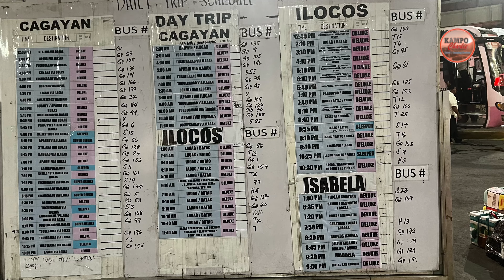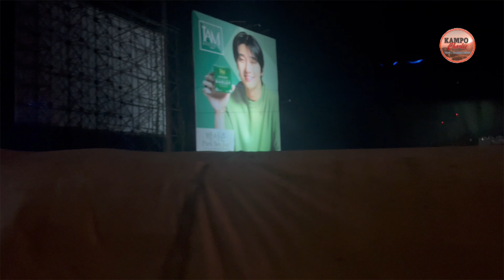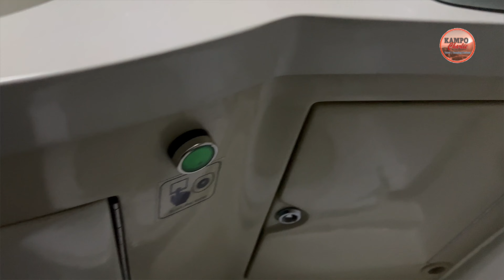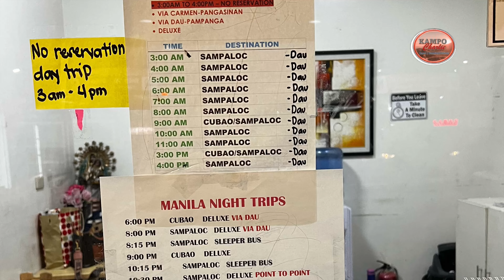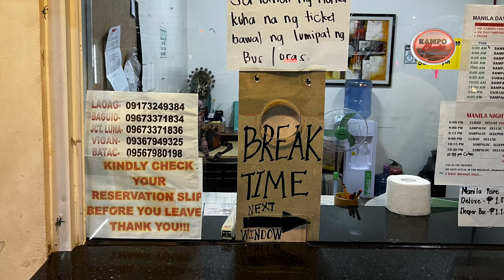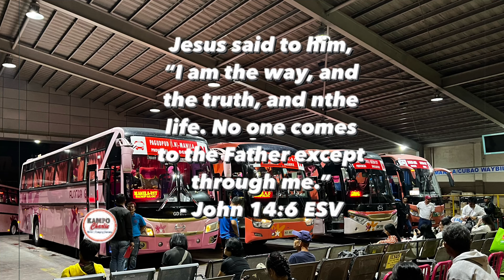GV FLORIDA SLEEPER and DELUXE BUS - Ilocos Bound | Expectations vs Reality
GV Florida has one of the largest fleet of buses bound for North Luzon majority in Ilocos and Cagayan Regions.
In this video, we tried one of their classic Sleeper bus and Deluxe Class units to benchmark the experience while waiting for the launch of their Scania units.